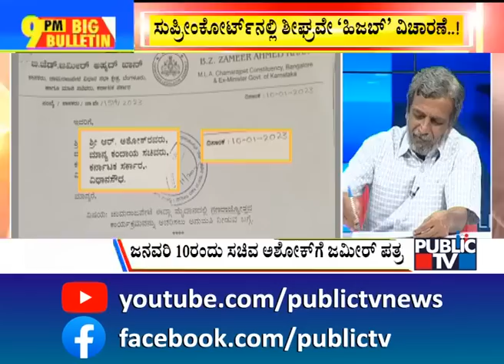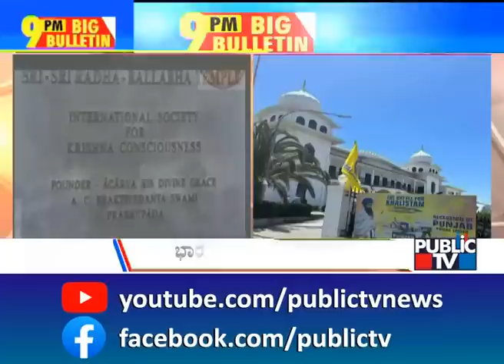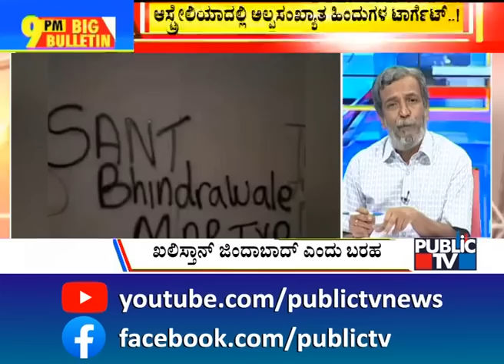Big Bulletin | Pakistani Girl Staying Illegally In Bengaluru Arrested | HR Ranganath | Jan 23, 2023